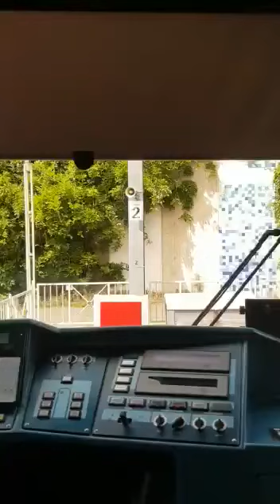KVB Linie 1 Ri. Bensberg Mitfahrt Zwischen Weiden West - RheinEnergie Stadion 🏟